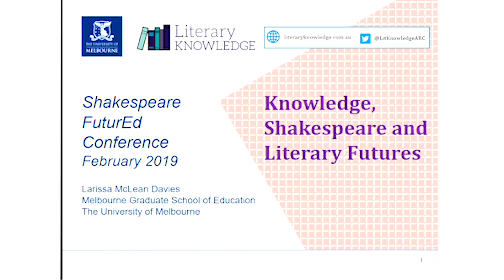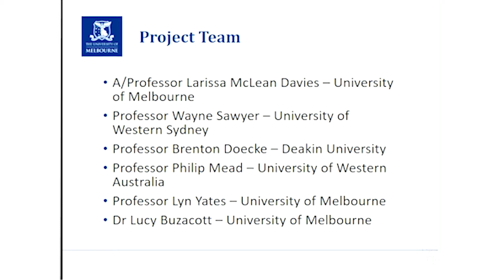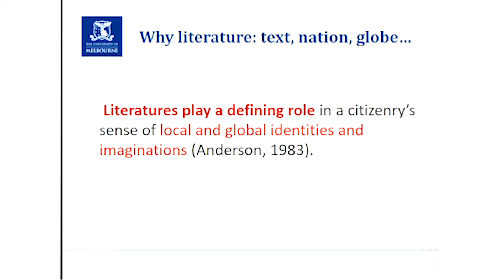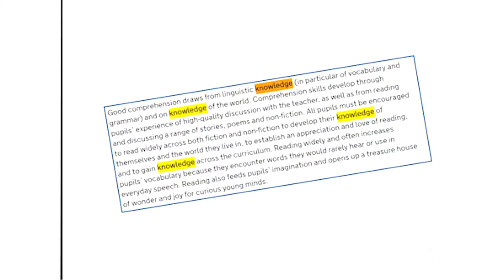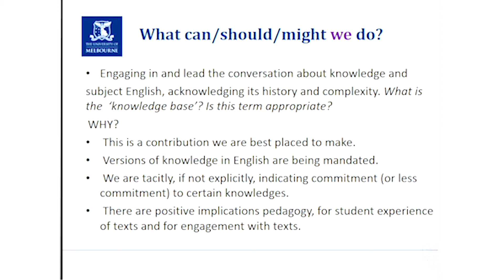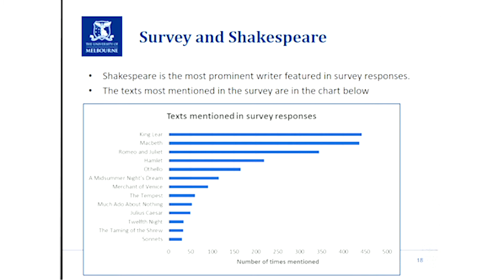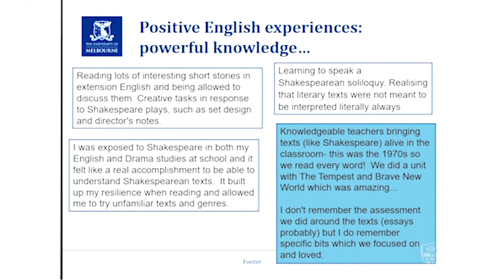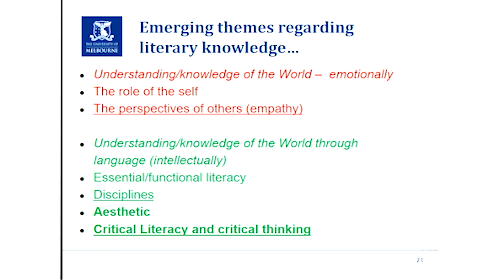Literary Knowledge, Larissa McLean Davies, Shakespeare FuturEd Conference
Larissa McLean Davies (University of Melbourne) discussing her research project the Literary Knowledge Project. Delivered at the Shakespeare FuturEd Conference, 2 Feb 2019.

Video production by Mane Collective.